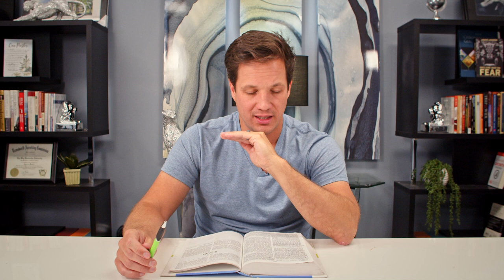Pastor Gavin Tait | 1 John 3-4 Weekly Overview | Daily Growth Book Devotional